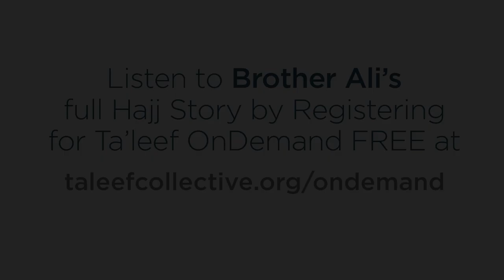Brother Ali's Personal Story of His Hajj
A very special ‪#‎TaleefLIVE‬ session featuring Ta'leef Mu'allif Mentorship Program Alumni Brother Ali. Brother Ali gives a very emotional account of his first experience on Hajj and explains how it affected him and changed his life. Check out this short excerpt from a very special evening with Brother Ali and Ta'leef Founding Director Usama Canon.
It takes less than 30 seconds to register and its FREE! No credit card info needed, no trial period that charges you automatically after a certain period... its just FREE... with no gimmicks, no catches.
You can now join the Ta'leef family from anywhere in the world.